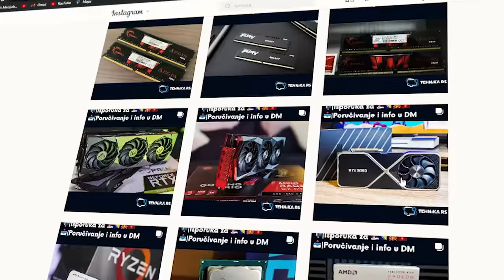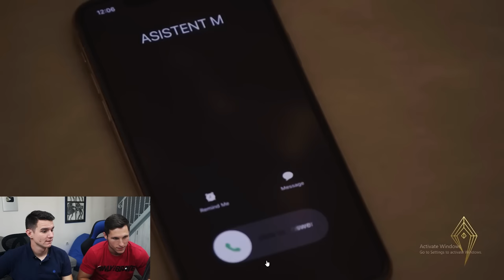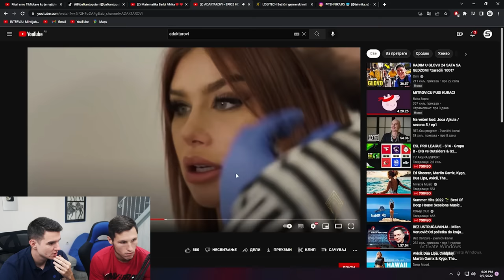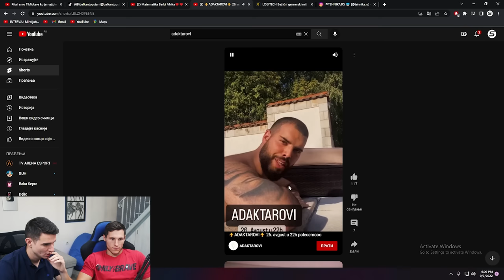ADAKTAROVI NAJGORA EMISIJA U ISTORIJI ? *od ovog nema dalje*